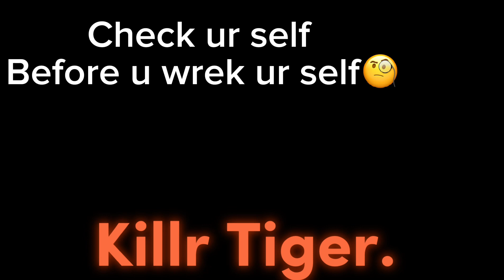Best UEFN Maps 🔥